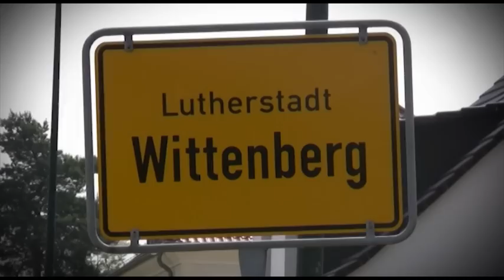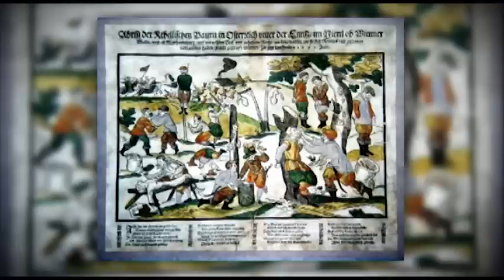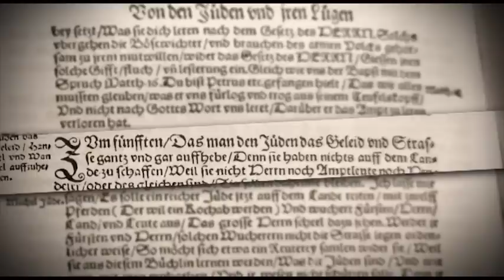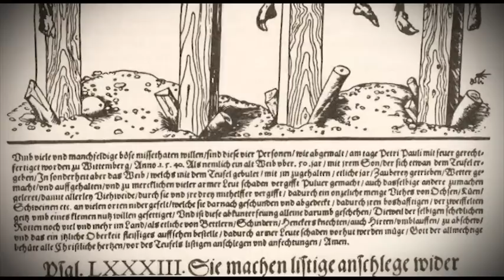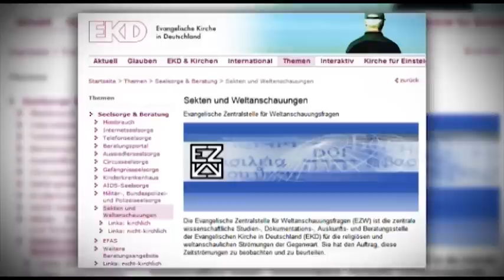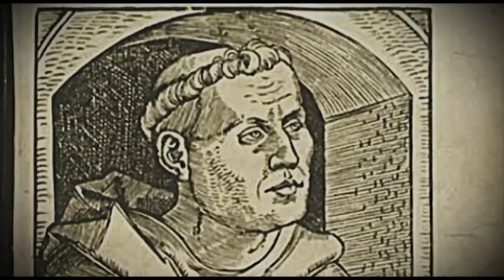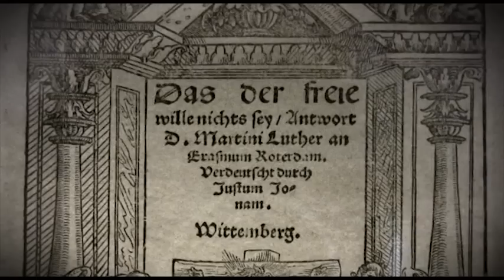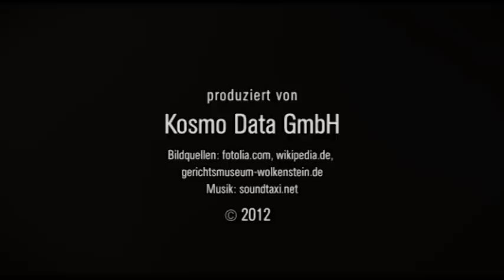Luther einmal anders - Die Dunkle Seite Martin Luthers - Dokumentation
Wer heute Martin Luther verehrt, der durch die Übersetzung der Bibel ins Deutsche und den Anschlag seiner 95 Thesen in 1517 in Wittenberg berühmt wurde, dürfte sich wohl kaum bewusst sein, dass dieser Mann wiederholt zu Mord und Totschlag aufrief, Frauen missachtete, als Hexen verbrennen ließ und übelsten Antisemitismus predigte.

Auch wenn man meinen könnte, Luthers radikale Äußerungen gehören allesamt der Vergangenheit an, so gab es doch 1944 ein trauriges Wiedererstehen, als seine Hetzreden auszugsweise zitiert und damit versucht wurde, den Mord an Millionen Menschen auf absurde Weise ideologisch zu rechtfertigen.

Und dieses düstere Vermächtnis Luthers besteht weiter, solange er als „großer Deutscher“ verehrt wird. Wäre es also nicht dringend geboten, die dunklen Kapitel aus Luthers Weltsicht endlich allesamt öffentlich zu machen und aufzuarbeiten? Auch wenn dies bedeuten könnte, dass sich die lutherische Kirche konsequent von Luthers umstrittenem und unchristlichem Tun distanzieren müsste, wenn sie eine positive Rolle in der Gestaltung unserer demokratischen Gesellschaft einnehmen möchte.

Wenn dies nicht passiert, wer steht dafür ein, dass bei einem künftigen schweren gesellschaftlichen Konflikt nicht wieder Ähnliches passiert und Gewalt gegenüber unschuldigen Menschen mit Luthers Lehren gerechtfertigt wird?

(Mit freundlicher Genehmigung von Kosmo Data GmbH)